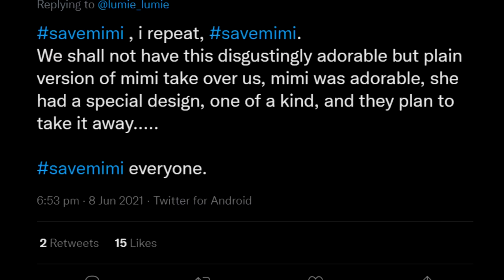What happened to Mimi?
Yeah sure kokomi's design is arguably better but mimi just has this very cute vibe to her that i won't forget yknow :( rip...